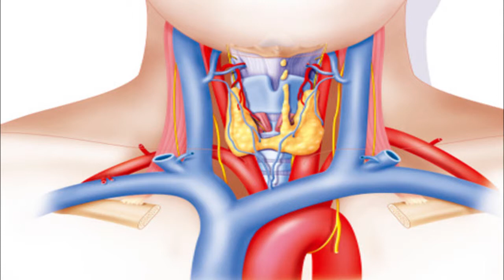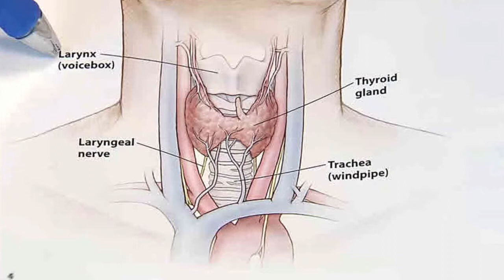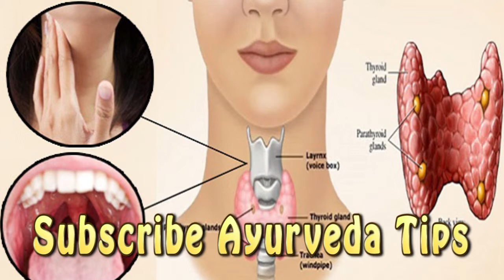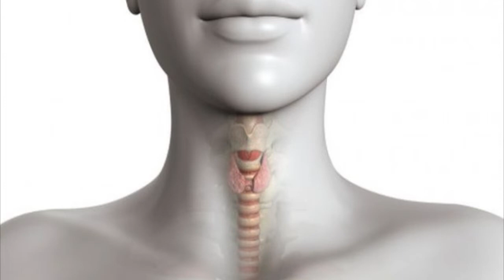थायराइड बीमारी के दौरान करें इन चीजों का सेवन,जल्द ठीक होगें आप Thyroid thik karne ke gharelu upaye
फाइबर वाले आहार लें : आपको अगर थायराइड की ये समस्या हो जाए तो आपको घबराना नही है। किसी भी बीमारी का आधा इलाज खाने का ध्यान रखना होता है। आपको अगर थायराइड की समस्या हो जाए तो आपको उच्च फाइबर वाले आहार खाने चाहिए।
वसा और कार्बोहाइड्रेट से बचें : आपको इस समय ध्यान रखना है कि आपको वसा और कार्बोहाइड्रेट से बचना है। ये आपको परेशान कर सकता है। आपको थायराइड में इन चीजों से बिल्कुल दूर रहना चाहिए। क्योंकि ये आपके थायराइड की समस्या को बढ़ाता है।
हरी पत्तेदार सब्जियां : आपको अगर थायराइड की समस्या हो जाए तो आपको इसके लिए हरी पत्तेदार सब्जियों का सेवन करना चाहिए। इससे आपको थायराइड में आराम मिल सकती है। आपको ऐसे में इन्ही सब्जियों का सेवन करना चाहिए।
मौसमी फलों का ध्यान : आपको अगर थायराइड की समस्या हो जाए तो इसके लिए आपको मौसमी फलों का भी ध्यान रखना चाहिए। थायराइड में मौसमी फलों का सेवन करना काफी अच्छा होता है। इससे आपको काई तरह के फायदे होते है।
अदरक चबाएं : आपको बता दें कि आपको अगर थायराइड की समस्या है तो आपको इसके अदरक चबानी चाहिए। अदरक खाने से आपको थायराइड की समस्या खत्म हो जाती है। इसलिए आपको अदरक चबाना चाहिए। ये थायराइड के लिए फायदेमंद है।
काले अखरोट का सेवन : थायराइज एक खतरनाक समस्या होती है। इसके लिए आपको कई तरह की समस्याओं का सामना करना पड़ता है। अगर आप काले अखरोट का सेवन करते है तो आपको इसमें कई तरह के फायदे होते है।

Buy All Products Online with This Link :-

बिच्छू घास पेरासिटामोल से भी 10 गुना तेज़, पित्त दोष, गठिया, मलेरिया, बुखार, शरीर अकड़न में अचूक औषिधि

बुढ़ापे में भी ये पौधा आँखों की रौशनी लौटा सकता है, फैटी लिवर और आंतो को बिलकुल ठीक कर सकता है!!

किडनी की अचूक रामबाण दवा - सिर्फ 2 बार दवा के सेवन से मिलता है आराम..!! kidney ki sanjeevani dawa

इस तेल को लगाने से दांतो का कीड़ा तुरंत निकल जायेगा बाहर!!  Get Rid Of Tooth Cavity Using This Remedy

शीशम प्रकृति काअनमोल रत्न है,जो बहुत सारी जानलेवा रोगों का रामबाण उपाय है, sheesham leaves benefits

इस से पहले के अस्पताल पहुंच जाये आप बंद कर दे इस का इस्तेमाल Crazy India की सच्ची सलाह !!

हरड़ आपके सभी दुःखो को हर लेगी, इसमें समाएँ गुण जो बहुत सारी जानलेवा बीमारियों का जड़ से सफाया करते है

डिस्‍क्‍लेमर: Crazy India पर उपलब्‍ध सभी साम्रगी केवल पाठकों की जानकारी और ज्ञानवर्धन के लिए दी गई है। हमारा उद्देश्‍य आपको रोचक और ज्ञानवर्धक जानकारी मुहैया कराना मात्र है। आपका चिकित्‍सक आपकी सेहत के बारे में बेहतर जानता है और उसकी सलाह का कोई विकल्‍प नहीं है।

मित्रो आज आपको एक और खुशी कि बात बताना चाहेंगे कि ने अपना मोबाइल App भी बना लिया है। जिसका इस्तेमाल करके अब आप हमारी कोई भी किसी भी बीमारी से सम्बंधित पोस्ट बिना बराउजर और Facebook के कभी भी कहीं भी अपने मोबाइल पर फ्री में पढ़ सकते है। इसके लिए आप हमारे दोनो App उनके लिंक पर  क्लिक करके इसे अपने मोबाइल में डाउनलोड कर सकते हैं।